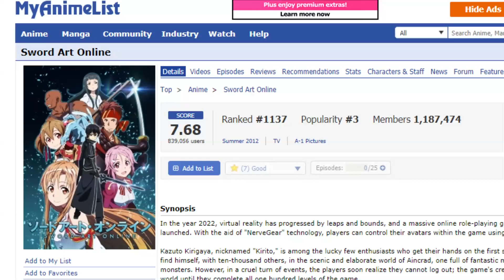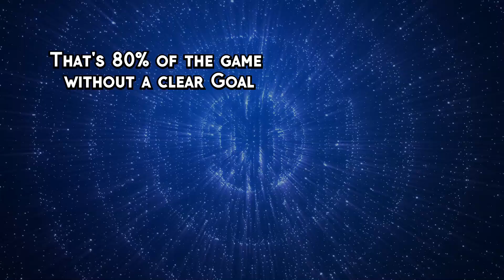Was it worth it? Sword Art Online Hollow Realization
Note: I'm judging the game by what i expect from a 50€ fullprice Rpg game.(Which is what they sell it for on steam). Not by the average quality of SAO games in general. Hence the name: "Was it worth it?"